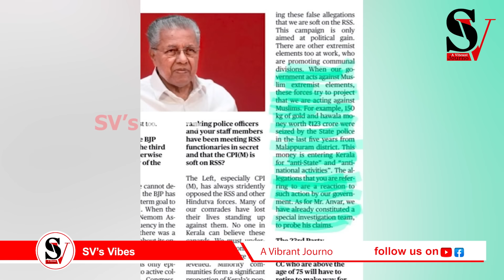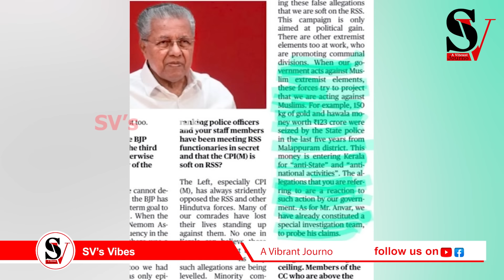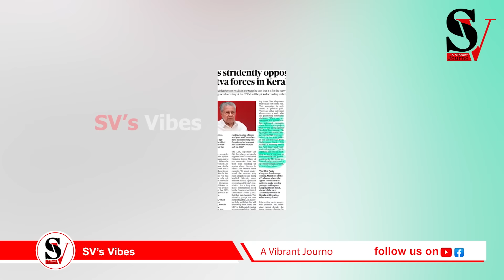വിവാദ സ്കോപ്പുമായി മാപ്രകൾ മണി ആശാനെ മുട്ടി നോക്കി ! അണ്ണാക്കിൽ പിരിവെട്ടിച്ച മറുപടി !! mm mani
വിവാദ സ്കോപ്പുമായി മാപ്രകൾ മണി ആശാനെ മുട്ടി നോക്കി ! അണ്ണാക്കിൽ പിരിവെട്ടിച്ച മറുപടി കേട്ട് കോലും കൊണ്ട് പറന്നു !! mm mani | pinarayivijayan | cpm | pr work | media